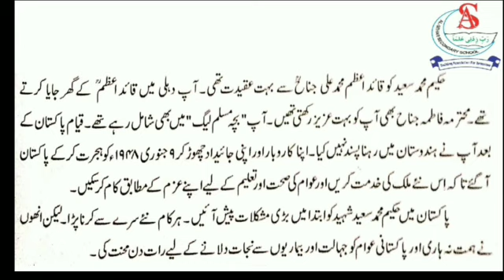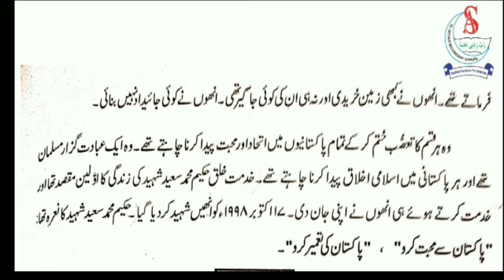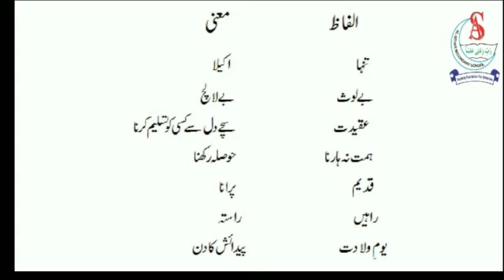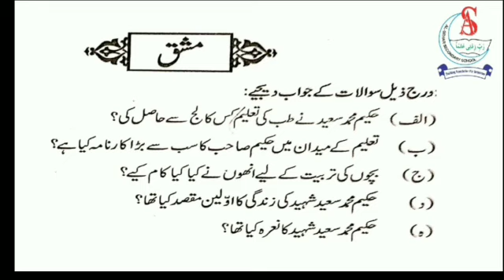Grade 8 | Urdu | سبق نمبر 3 | شہید پاکستان | Al-Sehar Secondary School